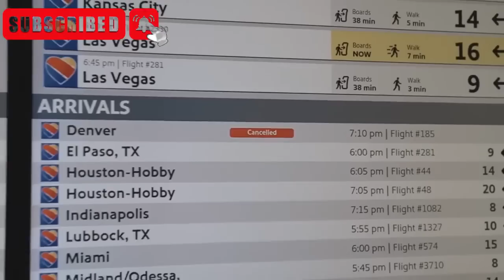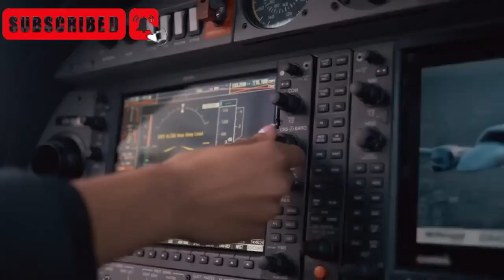Unlock The Secrets of the Art Private Jets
In this video, we take a look at the most advanced technology found in state-of-the-art private jets. We'll explore features like in-flight entertainment systems, Wi-Fi, showers, sleep pods, virtual reality, augmented reality, and artificial intelligence. We'll also talk about the future of private jets, and how these technologies are making private air travel more luxurious and convenient than ever before. .
1)This video has no negative impact.
3)It is transformative in nature. Credit to owner: -